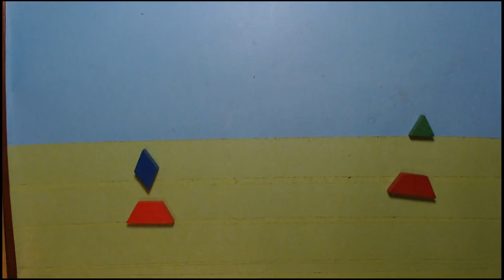Super Smash Bros Ultimate(2019) by grifbot